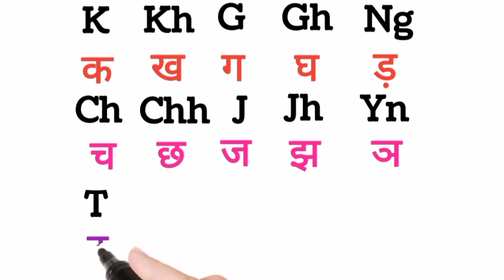English-Hindi Varnmala | K for क A for अ | k se k kh se kh in hindi | ka kha ga gha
Mona learning kids

Your Query 👇
K se k kh se kha
g se g gh gha
Hindi varnamala
English varnamala
Hindi ka kha ga gha write in English
Hindi varnmala
English spelling ke sath k kh g gh
English me khaise likhe
ka kha ga gha
hindi to english ka kha ga gha ko
English mein Kaise likhen
k kh g gh k kh g gh ng
k kh g gh video in english
consonants hindi